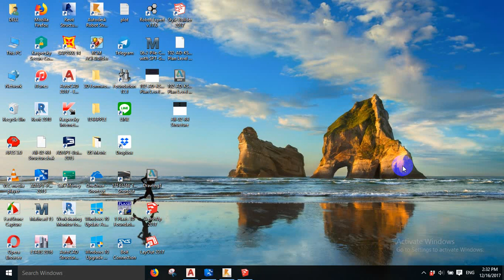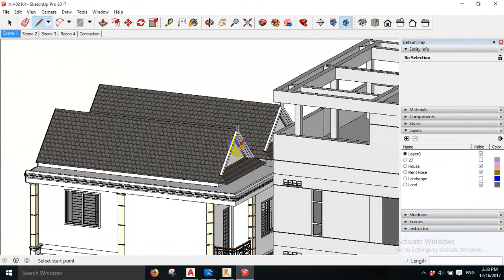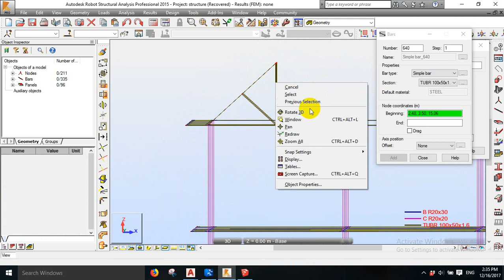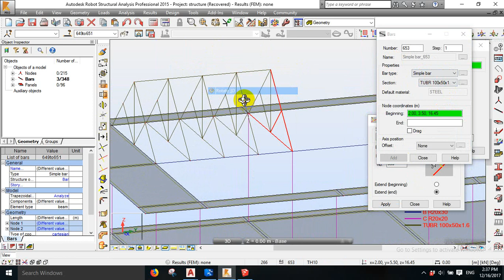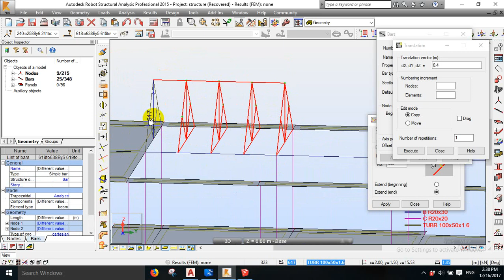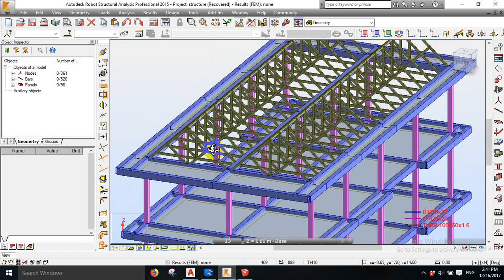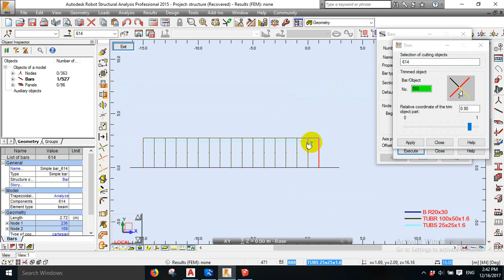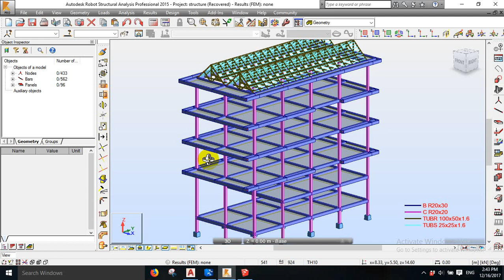Roof RSAP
Robot2015